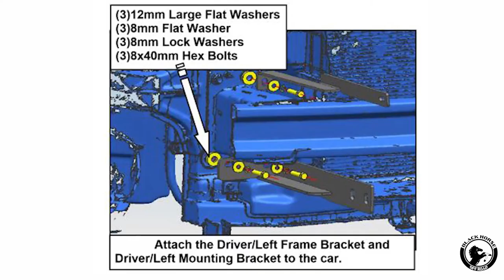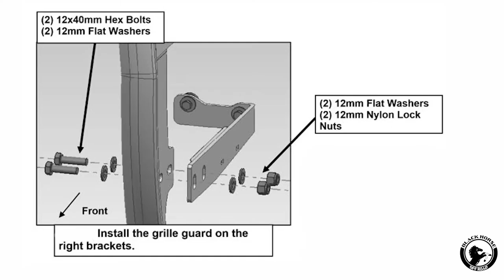Black Horse Off Road - Installation Instructions For Modular Grille Guard On KIA Telluride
Black Horse | Grille Guard | Black | 17KI01MA

Welded 3-piece bolt-together construction
1 1/2 “diameter 16ga. cold-rolled, mandrel-bent mild steel tubing
¼” thick HRPO vertical steel plates
Removable Front Light Guards for Street and Off - Road
Vertical vinyl straps protect from minor bumps and scrapes
Add to the functionality of your grille guards with the widest lighting selection on the market, choose from our Halogen, LED or OEM replacement Fog Lights